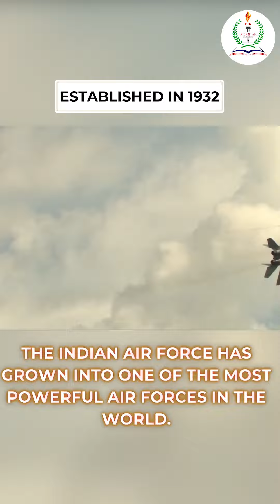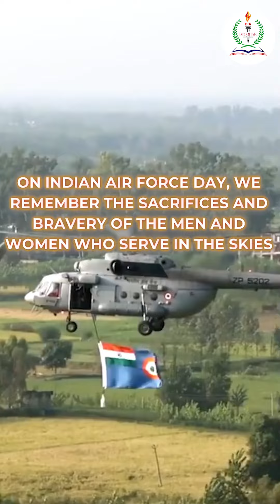Indian Air Force Day 2024 Celebrates BRAVERY Like Never Before!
Join us as we celebrate Indian Air Force Day 2024 and honor the brave men and women who defend our skies with unmatched courage and dedication. From the early days of its formation in 1932 to its pivotal role in the Kashmir conflict, 1971 Bangladesh Liberation War, and the Kargil War, the Indian Air Force has been a beacon of strength and valor.

In this video, we take you through the rich history of the Indian Air Force, showcasing key moments, advanced aircraft like the Sukhoi Su-30MKI and HAL Tejas, and their commitment to both defense and humanitarian missions.

At Deoghar IAS Academy, we are inspired by the relentless dedication of our air warriors. Let their bravery be a lesson for all of us as we work towards serving the nation with pride.

Jai Hind!